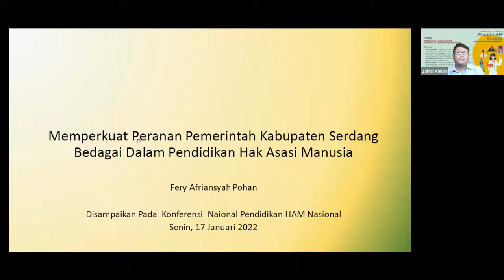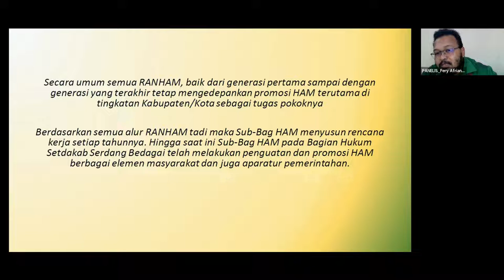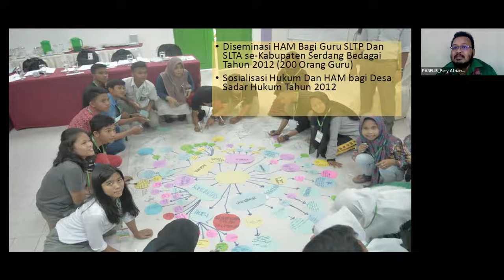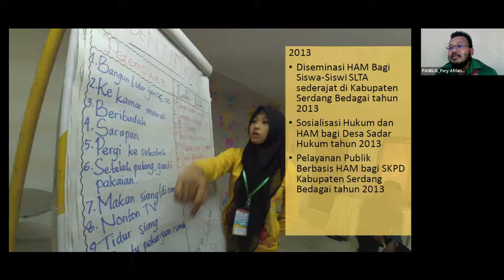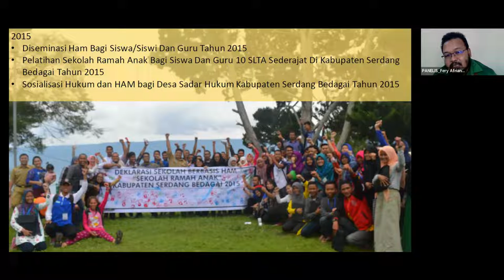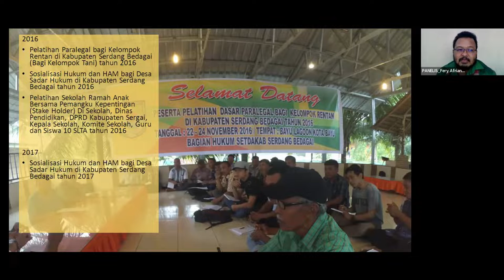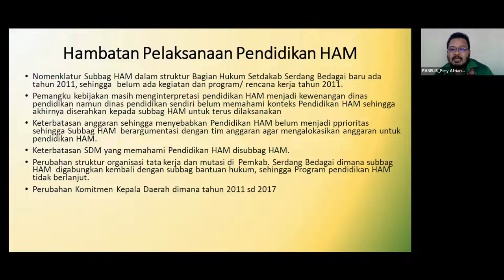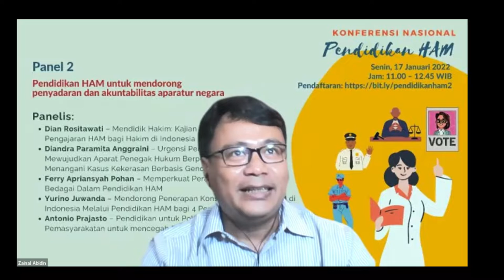Ferry Apriansyah Pohan: "Memperkuat Peran Pemkab Serdang Bedagai Dalam Pendidikan HAM"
Konferensi Nasional Pendidikan HAM diselenggarakan pada 17-19 Januari 2022. Pada Panel 2 tema yang dibahas adalah mengenai Pendidikan HAM untuk Mendorong Penyadaran dan Akuntabilitas Aparatur Negara. Bagaimana Pelaksanaannya, prospek dan tantangannya? Sebuah topik menarik yang sangat relevan untuk mendorong aparatur negara yang mampu bekerja dengan perspektif dan pemahaman tentang hak asasi manusia. Selamat menyimak!